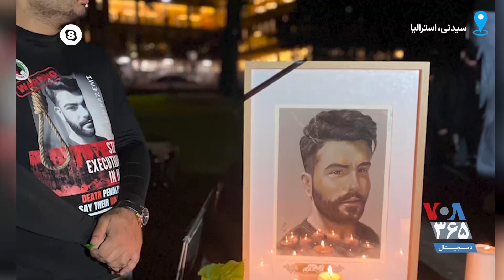پسرخاله مجید کاظمی از تداوم فشارهای امنیتی و ممنوعیت مراسم چهلم روایت می‌کند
پسرخاله مجید کاظمی در گفتگو با صدای آمریکا از تداوم فشارهای امنیتی و ممنوعیت برگزاری مراسم چهلم این معترض اعدام شده روایت می‌کند